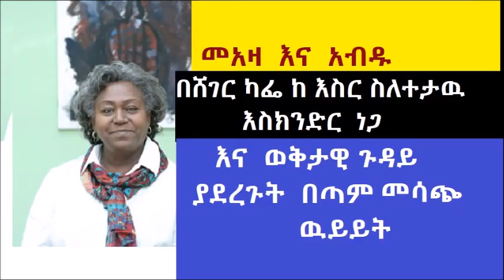Abdu and Meaza Talks about releasing of Eskindr Nega from prison on sheger cafe